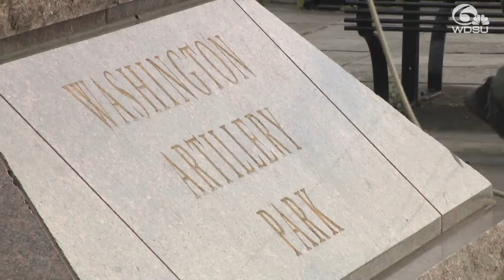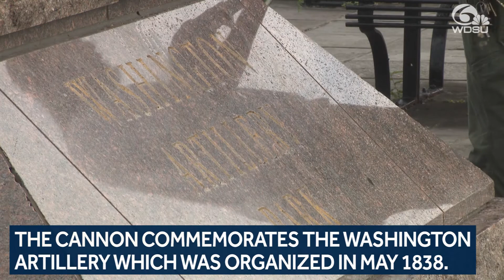Washington Artillery Park Memorial cannon moved